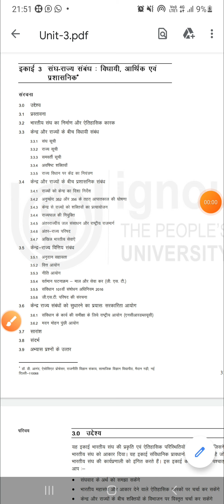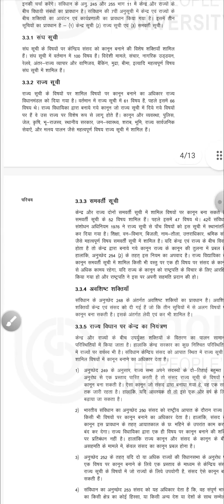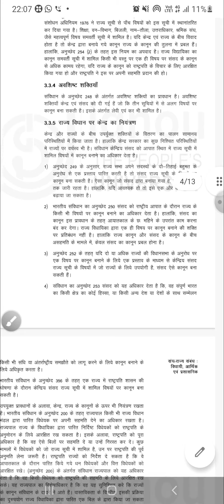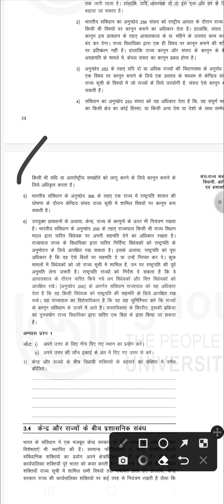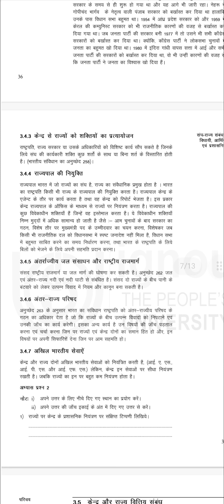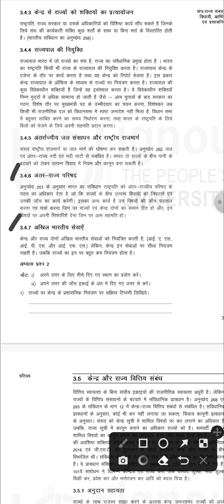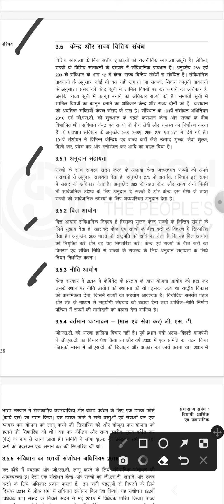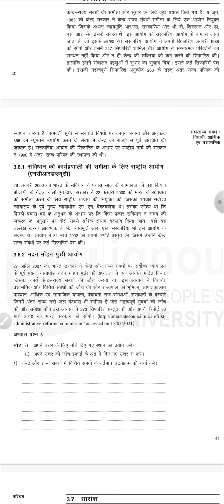BPSE 143 Topic 3 & Unit 3 संघ राज्य संबंध विधायी आर्थिक प्रशासनिक Unit 3 Union State Relations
BPSE 143 भारत में राज्य की राजनीति
BPSE 143 state politics in india
bpse 143 important questions
bpse 143 important questions withanswers
bpse 143 in hindi
bpse 143 important topics
bpse 143 ignou assignment
bpse 143 in hindi assignment
bpse 143 ignou
bpse 143 solved assignment in hindi
bpse 143 study material in hindi
bpse 143 Important
bpse 143 unit 13
bpse 143 unit 3
bpse 143 unit 1
bpse 143 unit 7
bpse 143 unit 2
bpse 143 unit 10
bpse 143 unit 9
bpse 143 unit 5
bpse 143 unit 4
bpse 143 unit 11
bpse 143 unit 12
bpse 143  chapter 1
bpse 143 chapter 2
bpse 143 chapter 3
bpse 143 class hindi